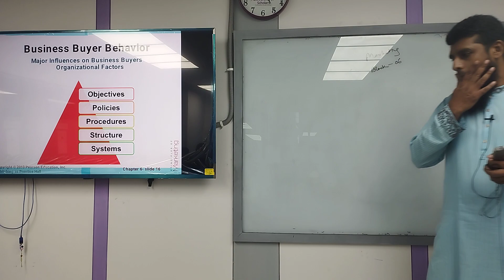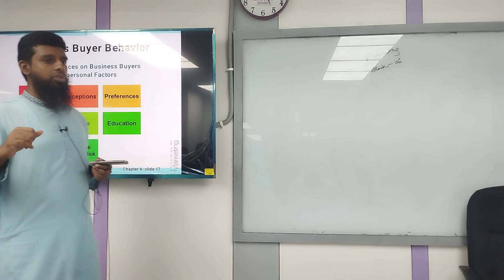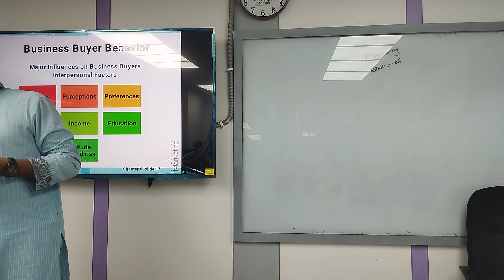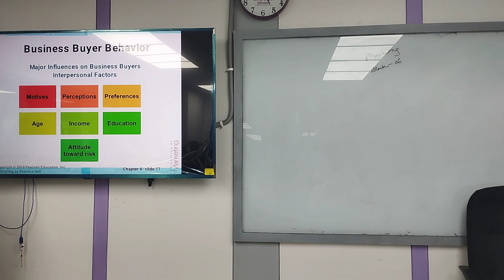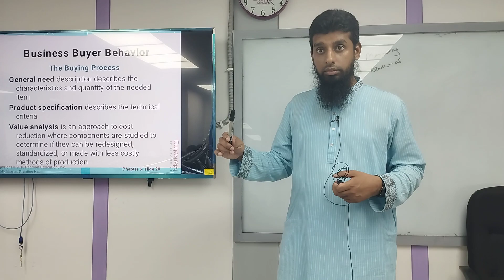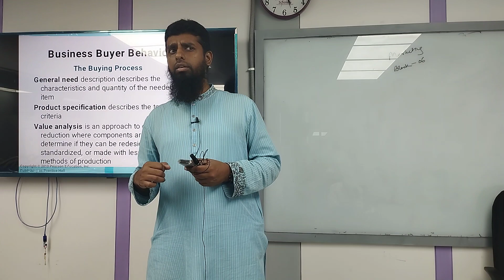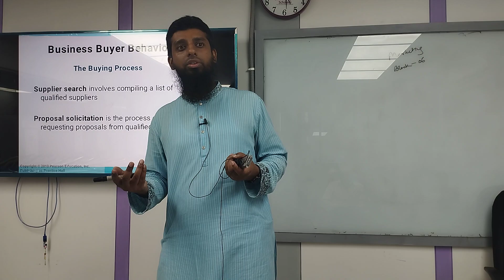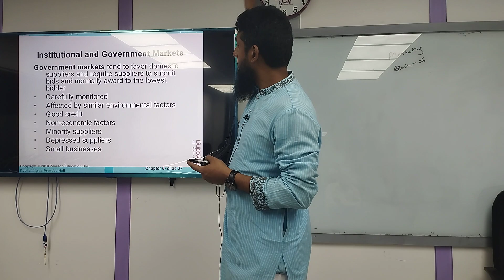Marketing|Lecture-10|Chapter-6|Textile|Faisal Bin Alam|University of Scholars